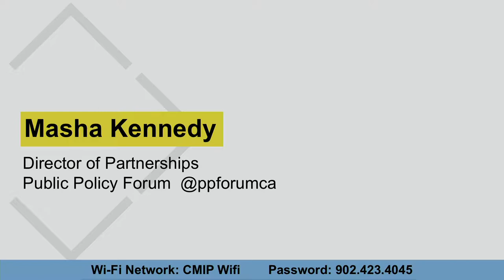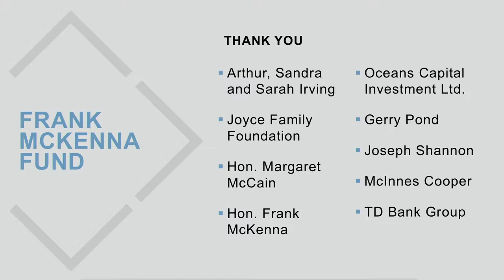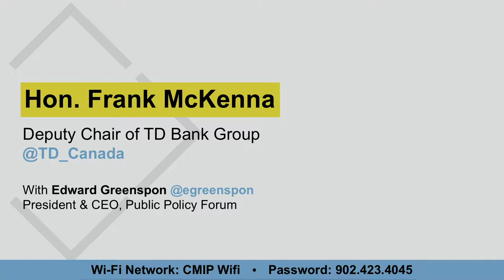Fireside chat with Frank McKenna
Interviewed by Edward Greenspon, President & CEO, Public Policy Forum